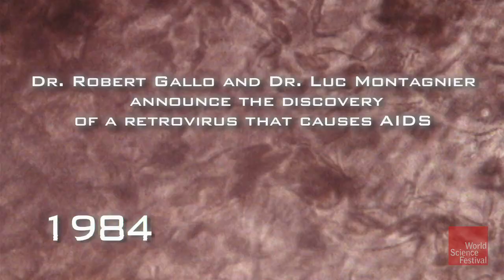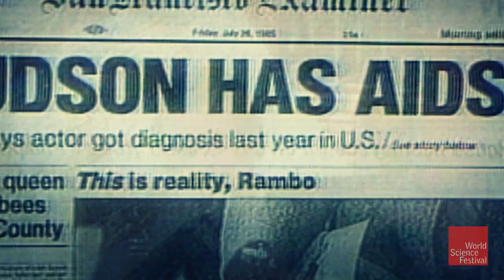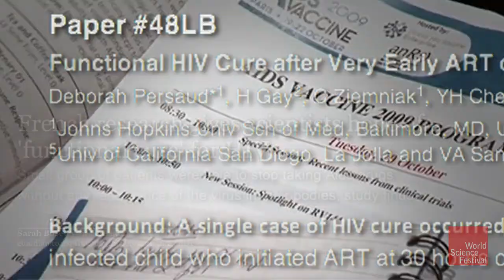Ending the Epidemic - A Brief History of the AIDS Crisis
The discovery of AIDS in the early 1980s quickly spiraled into an epidemic. Scientists and public health officials scrambled for a solution. Activists took to the street. Looking back at three decades of the AIDS crisis provides a heartbreaking reminder of the challenges that still remain in this fight.